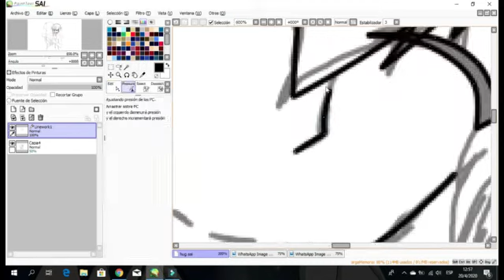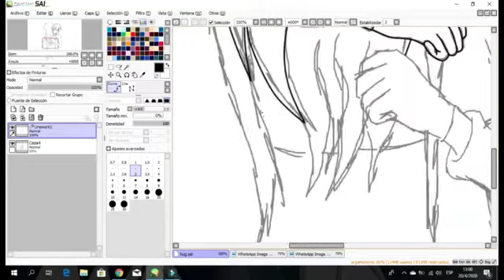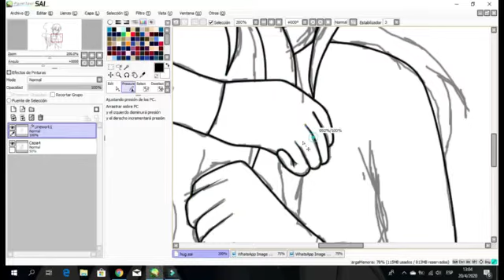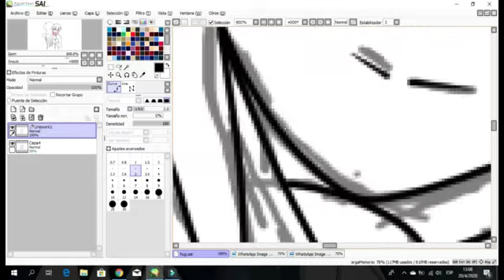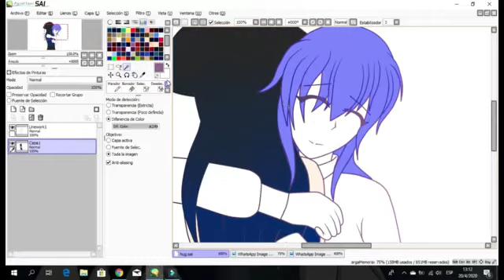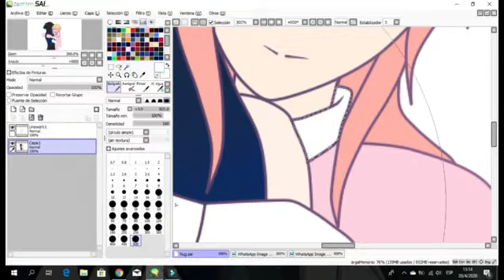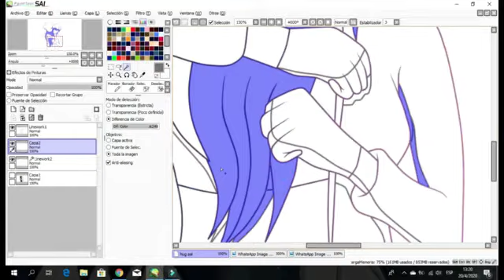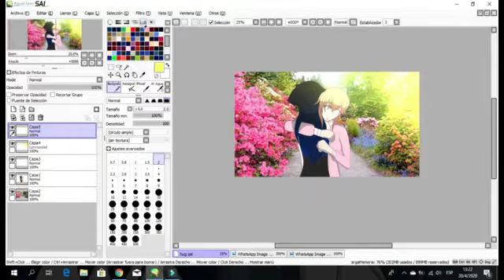Hug Sad Speedpaint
You can see the pic on my DA

Songs:

Steven Universe: Almost There OST (Extended)

Steven Universe Soundtrack Score - Pearl's Oath "Clean Version'"

Original soundtrack - Aivi and Surasshu

Steven Universe Soundtrack ♫ - I'm Still Here

Steven Universe Soundtrack ♫ - Peridot in the Rain

Programs:

-Wondershare Filmora9